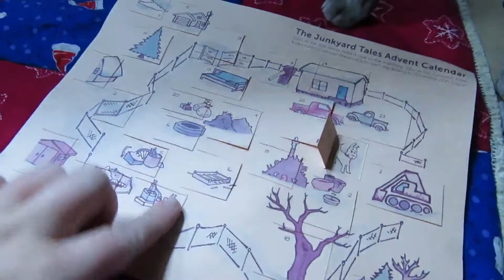Messy or Magical? || DAILY VLOG [Vlogmas]